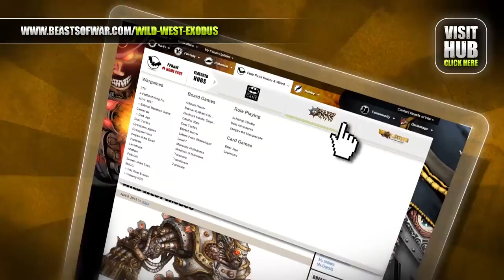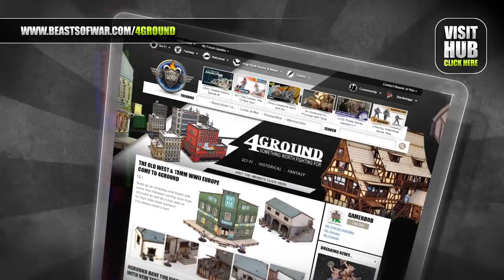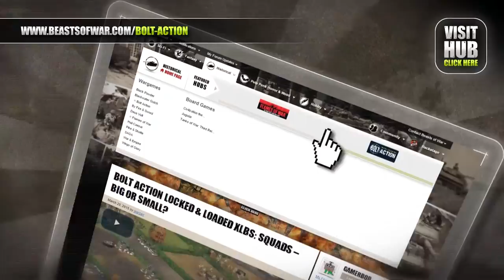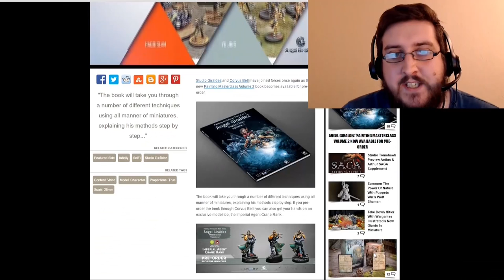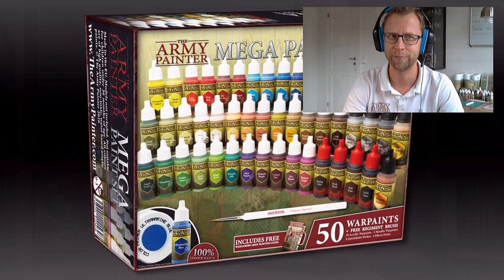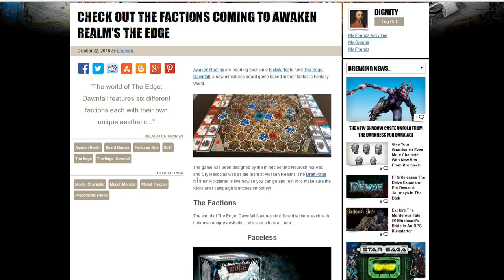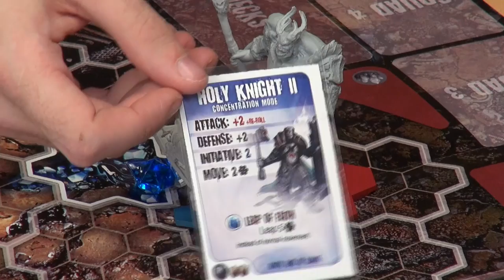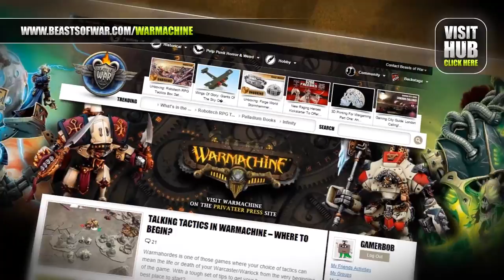Weekender: Battle Systems Killer Sci-Fi Terrain & First Look At Awaken Realms' The Edge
Join us for an awesome Weekender where we have plenty of competitions AND some great interviews for you too.

10:30 Prize Winners Announced
11:44 Battle Systems Kickstarter begins
36:51 In the News
47:56 Win an Army Painter Mega Set
1:01:19 The Edge from Awaken Realms
1:24:22 Moonstone & Portable Painting stations

Follow along and let us know what you think of the show in the comments below...

Last Chance For Hobbyween!

We're moving towards the final week for Hobbyween (ending on November 1st) and we're still looking for your awesome entries. Here are just a few of them...

► Ducking Stool by panzerkaput
► Creepy Cabin by bigbadwolfl
► Mechanicum Abomination by deaddave

Share your own in the Hobby & Painting Forum and remember to share your pumpkin carving results too. We'll be doing ours this week!

► Competition Time & Winners Announced

We've got some big competitions for you this week.

An Army Painter Mega Paint Set OR A Battle Systems City Block

Get your comments in on anything we've talked about in this episode and we'll pick winners in a future show.

For those of you that won Team Yankee goodies remember to CLICK HERE to claim your prize.

► Battle Systems Interview

Talking of Battle Systems we took some time to talk to the minds behind their amazing terrain range about their new Kickstarter which launched this week.

They continue to make some stunning pieces and it's always fun setting it up and playing out our adventures on their Sci-Fi and Fantasy terrain.

► News Time

What's been happening in the news?

► Angel Giraldez's Masterclass Volume 2 - The new book is now available for pre-order.
► Pandemic Legacy Season 2 Sneak Peek At Essen - We get a sneaky look at what's ahead for Pandemic Legacy.
► Caesarian Roman & Germanic Armies By Warlord - Will you side with Rome or its enemies for Hail Caesar?
► Studio Tomahawk's Arthurian SAGA Supplement - Tell tales of the actual King Arthur in SAGA!

Let us know what you thought of the news this week in the comments.

► Army Painter Interview

We also had a chance to sit down with Jonas of The Army Painter to discuss the new range of paints and the updated collection coming later this year.

With a full range of paints, washes, dips and more Army Painter have quite the one stop show now for those looking to get stuck into some painting.

► The Edge: Dawnfall

The Edge: Dawnfall is coming to Kickstarter next week (you can see their draft page HERE) and we've had a chance to sit down with the game and play it.

We take a look at a number of the different factions and explore some of the gameplay mechanics too.

► Kickstarter

Keeping with Kickstarter we're taking a look at two more you should consider...

► Moonstone - A whimsical looking skirmish game filled with stunning sculpts.
► Portable Painting Station - A neat way to keep all of your hobby collection together and perfect for those on the go.